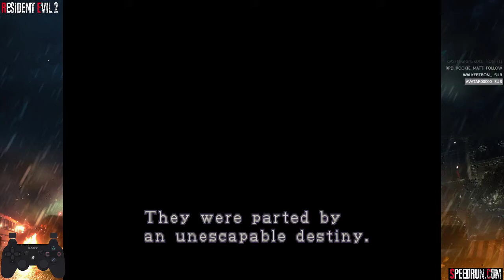Resident Evil 2 Leon A GDC emu Speedrun 1:04.01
First attempt at a GDC Leon A run. First time doing an A scenario run in over a month so its a little rough. I will be back soon to improve this when i get used to this port, i can't get used to skipping all the cut scenes. I need to de-rust on Leon A soon cos ive forgotten all the menu's and what not.
Played with a PS3 pad on the dolphin emulator
Enjoy the (rough) run! ;)